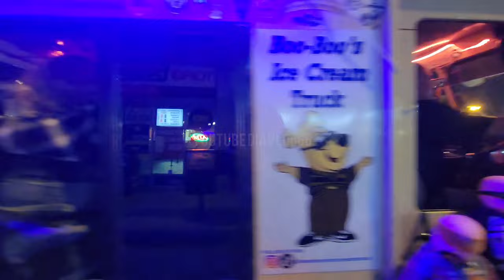lowrider cruise on Whittier blvd on a nice Sunday night